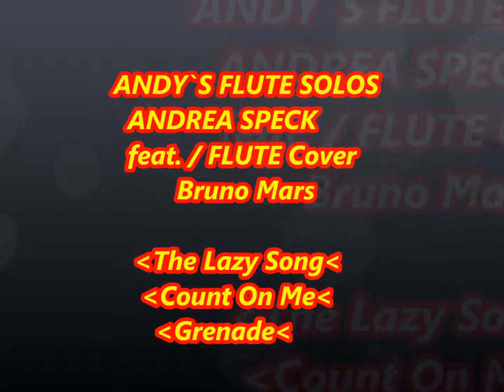ANDREA SPECK music "Flute Cover Songs - Bruno Mars"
Get it on Itunes "FLUTE goes POP" Flute Arrangements & performed by Andrea Speck.
Popmusik Playbacks von mir (Andrea Speck) mit Flöte gespielt, im Stil des Original Interpreten. Keyboard & Piano Solos. Eigene Kompositionen für Band und Orchester von mir auf dem Piano oder Keyboard komponiert & gespielt. Zur Abwechslung gibt es mal wieder Cover Songs mit Flötev diesmal von Bruno Mars.